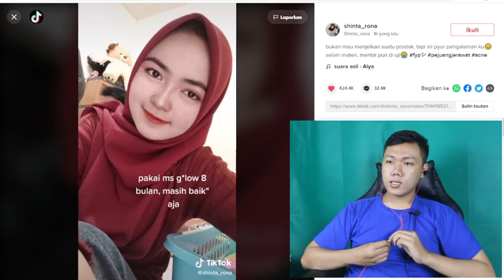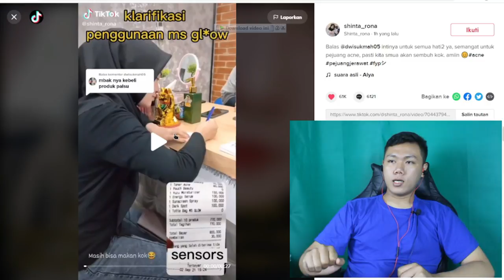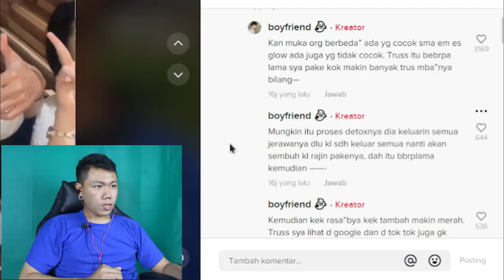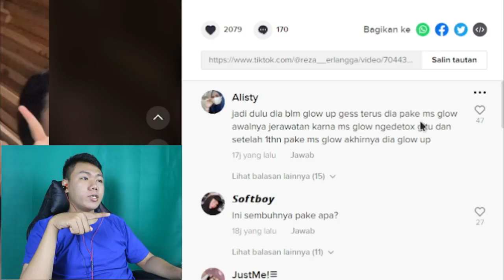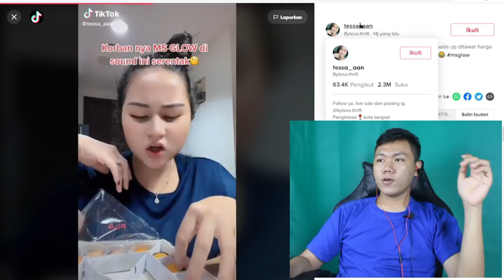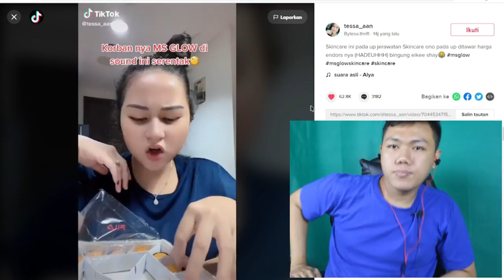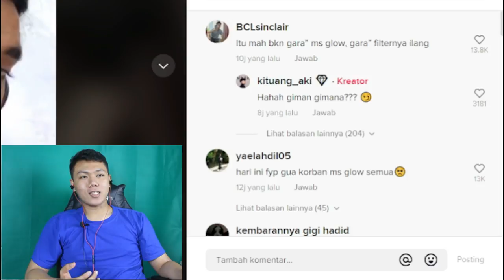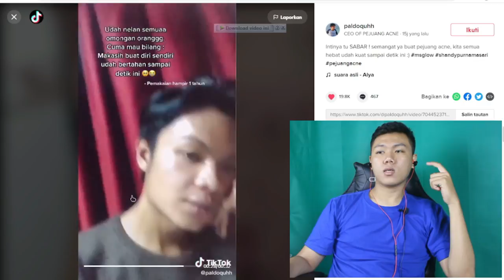MS GLOW VIRAL DI TIKTOK - PROTES DAMPAK PEMAKAIIAN MS GLOW YANG MEMBUAT WAJAH JERAWAT I FKR PROJECT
Hay gaes skrg aku bikin video nebahas tenta kosmetik atau skincare  yang pada waktu itu pernah wiral di saat awal corona tetapi sekarang kok malah viral banyak wajah yg rusak ya karena ms glow , menurut kalian gimana ?

🎥 Camera : Canon
🎬 Editing : Filmora Pro

Thankyou ❤️
Upload
Senin - Minggu
Hastag :
ms glow men,
ms glow acne,
ms glow luminous,
ms glow review,
ms glow ultimate,
ms glow whitening,
ms glow ultimate series (flek),
ms glow untuk flek hitam,
ms glow asli,
ms glow acne asli dan palsu,
ms glow aman atau tidak,
ms glow acne series,
ms glow acne review,
ms glow acne spot,
ms glow atau scarlet,
ms glow bb cream,
ms glow buat flek hitam,
ms glow beauty,
ms glow body lotion,
ms glow buat jerawat,
ms glow bekas jerawat,
ms glow buat cowok,
ms glow bruntusan,
hb ms glow,
b erl vs ms glow,
review hb ms glow,
cara pakai hb ms glow,
ms glow cowok,
ms glow clinic,
ms glow cream,
ms glow channel,
ms glow cream siang,
ms glow cara pemakaian,
ms glow collagen drink,
ms glow challenge,
suntik vitamin c ms glow,
bebwhite c vs ms glow,
ms glow day cream,
ms glow dr richard lee,
ms glow dark spot,
ms glow dokter richard,
ms glow dan sunscreen wardah,
ms glow day cream asli dan palsu,
ms glow deep treatment essence,
ms glow daily bb cream,
treatment di ms glow,
treatment di ms glow clinic,
perawatan di msglow clinic,
prp di ms glow,
perawatan di ms glow berapa,
vanessa di ms glow,
laser di ms glow,
treatment di ms glow bekasi,
ms glow essence,
ms glow eye,
ms glow exfoliating,
ms glow eye serum,
ms glow eksfoliasi,
ms glow easy white body lotion,
ms glow eceran,
ms glow eyeliner,
jglow vs ms glow,
ms glow for men,
ms glow flek hitam,
ms glow facial wash,
ms glow for men review,
ms glow face peel scrub,
ms glow flek,
ms glow for men asli dan palsu,
ms glow fadil jaidi,
ms glow glowing,
ms glow gold serum,
ms glow gluta,
ms glow glass skin drink,
ms glow glam matte,
ms glow give away,
ms glow gluta white soap,
ms glow glasskin drink,
ms glow harga,
ms glow hina persib,
ms glow handbody,
ms glow harga sepaket,
ms glow harga 200,
ms glow hilangkan flek hitam,
ms glow harga murah,
ms glow halal atau tidak,
ms glow iklan,
ms glow indonesia,
ms glow ivan gunawan,
ms glow itu apa,
ms glow indonesia official shop,
ms glow in new york,
ms glow isinya sedikit,
ms glow imen,
ms glow jerawat,
ms glow jj,
ms glow juragan 99,
ms glow juice,
ms glow jelly red,
ms glow juice moisturizer,
ms glow jj glow moisturizing cream,
ms glow jerawat review,
jj ms glow,
jj ms glow cara pakai,
jj ms glow review,
jj ms glow mini,
jj ms glow untuk apa,
jj ms glow asli dan palsu,
ms glow vs jglow,
cara penggunaan jj ms glow,
ms glow kw,
ms glow klinik,
ms glow kulit berminyak,
ms glow kulit kering,
ms glow kemasan baru,
ms glow krim malam,
ms glow komedo,
ms glow kosmetik,
ms glow lip serum,
ms glow luminous review,
ms glow luminous asli dan palsu,
ms glow liga 3,
ms glow luminous glowing serum review,
ms glow lifting serum,
ms glow lesti,
ms glow men review,
ms glow men untuk jerawat,
ms glow men asli dan palsu,
ms glow menurut dokter richard,
ms glow men facial wash,
ms glow men cara pakai,
ms glow men liga 3,
m&m's glow in the dark bags,
glow-in-the-dark m&ms,
m&m's glow in the dark bags star wars,
ms glow nagita slavina,
ms glow night cream,
ms glow neck cream,
ms glow night cream acne,
ms glow night cream ultimate,
ms glow nusantara,
ms glow night cream luminous,
ms glow new york,
ms glow official,
ms glow ori,
ms glow ori di shopee,
ms glow owner,
ms glow ori dan palsu,
ms glow original,
ms glow ori dan kw,
ms glow ori di lazada,
ms glow paket luminous,
ms glow paket acne,
ms glow palsu,
ms glow paket whitening,
ms glow peeling serum,
ms glow punya siapa,
ms glow pria,
ms glow pemula,
pt ms glow,
pt ms glow cikarang,
pt ms glow asli,
pemilik pt ms glow,
pt kosme ms glow,
ms glow quora,
msglow quila,
ms glow red jelly,
ms glow review dr richard,
ms glow richard lee,
ms glow red jelly manfaatnya,
ms glow red jelly cara pemakaian,
ms glow raffi ahmad,
ms glow rizky febian,
ms glow serum,
ms glow skincare,
ms glow sunscreen,
ms glow serum luminous,
ms glow serum gold,
ms glow serum acne,
ms glow scrub,
ms glow slim,
ms glow tasya farasya,
ms glow treatment,
ms glow toner,
ms glow terbaru,
ms glow tidak cocok,
ms glow toner glowing,
ms glow testimoni,
ms glow tiktok,
ms glow untuk kulit berminyak,
ms glow untuk kulit kering,
ms glow untuk bruntusan,
ms glow untuk pemula,
ms glow underarm,
ms glow viral,
ms glow vs,